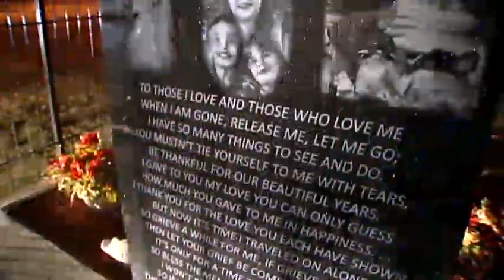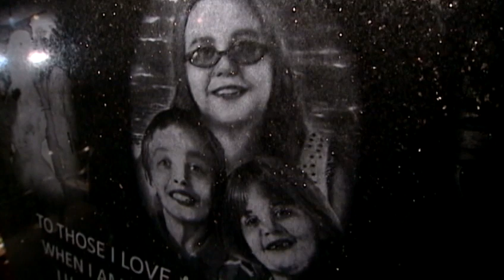Jury recommends death penalty in slaying of mom, kids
A family says they're finally getting justice two years after their loved one's murders.
A jury recommended the death penalty for Shaun Bosse.
He was found guilty of killing a mother and her two children.
KOCO's Carla Wade reports.